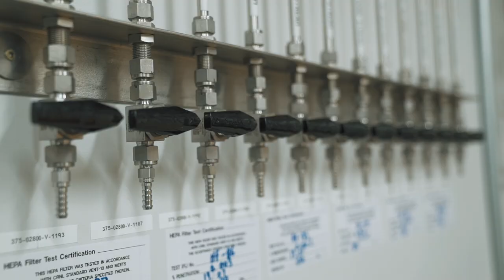Rosaura Ham-Su - Nuclear Fuel Scientist